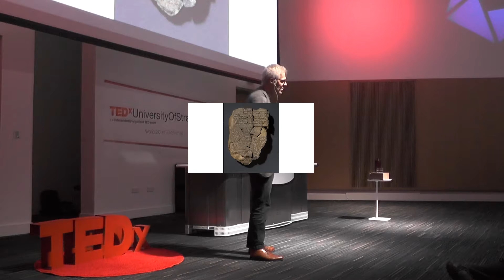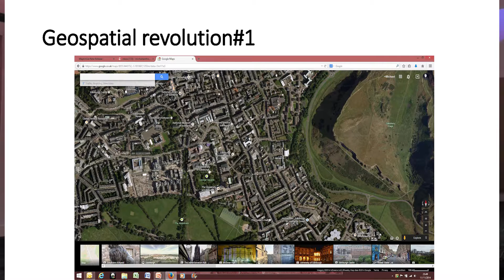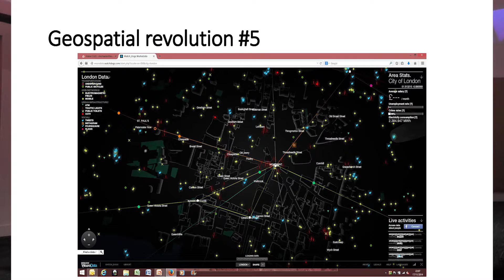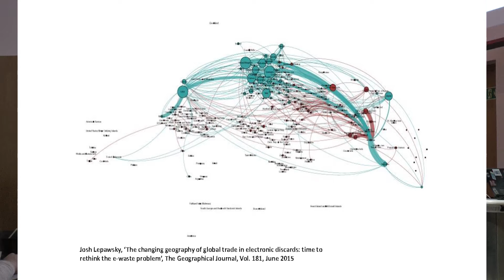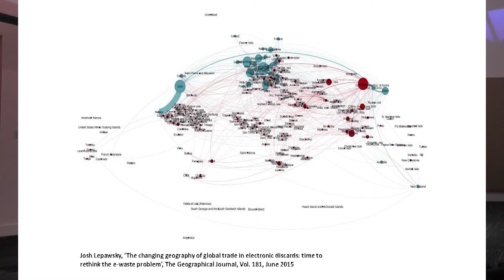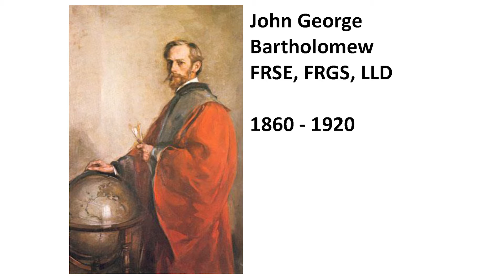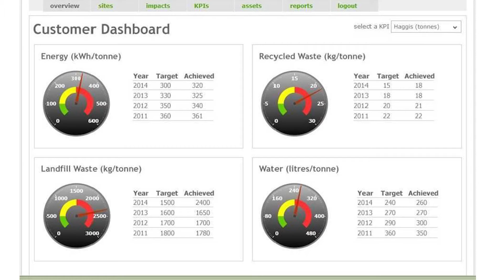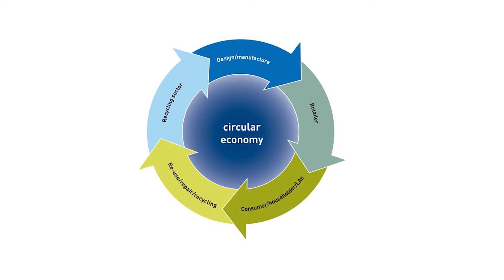Saving the world with Geography | Michael Groves | TEDxUniversityofStrathclyde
Michael’s talk goes into depth about how the human footprint is leaving an ever-so clearer mark on our world and that the rate is only increasing. He explains how countless companies and businesses are not disclosing their waste generation in reports. If there is ever to be a change, it starts with Topolytics and the need for businesses to be more conscious and aware to track their commercial waste and emissions in order to become more sustainable to preserve our planet. If these actions take place, we will soon see the development of a new world, World 2.0.

Michael Groves is a geographer with a PhD in remote sensing. He has over 20 years’ experience in natural resources, environmental management and sustainability reporting. His working life began in south-east Asia, pioneering audits of sustainable forest management.

On returning to the UK he set up a consultancy that created annual sustainability reports for large companies. He sold this business in 2011. After, he finally found the right balance between his background, “world
saving” ideas and successful business and run Topolytics.

Topolytics is a software product for environmental managers in industry. It makes granular data on commercial waste, emissions and resource efficiency visible and actionable.